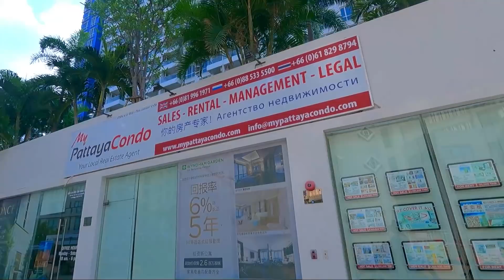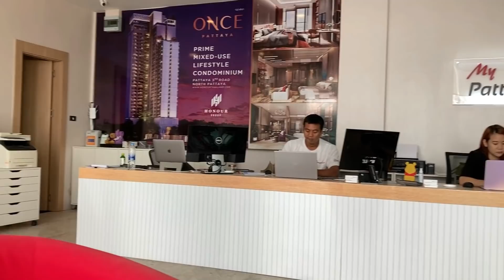Moving To Thailand Now - Journey from ASQ to Condo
Today we meet a new arrival to Thailand in Pattaya, he is right out of ASQ and looking to get into a 1 year lease for a Condo in the Central Pattaya Area.  We will take part in some of his journey from ASQ to Condo by visiting several properties so he can make an informed decision and find a condo with all the amenities and features he desires within his budget.  Enjoy the Ride!